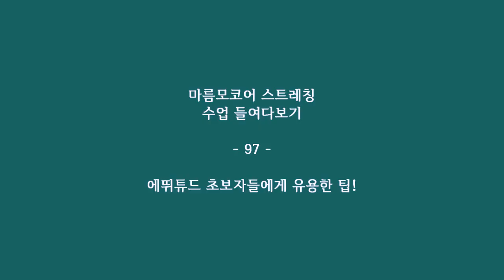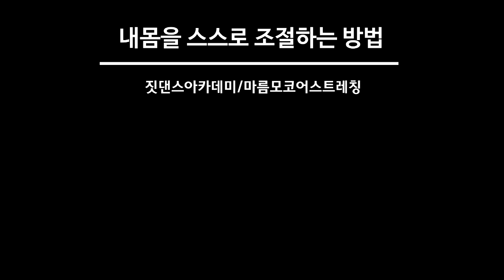[ 에뛰튜드 ] 💥중심이 안 잡히고, 상체 세우기 힘든데 앞 허벅지에 힘까지 들어가는 에뛰튜드 초보자💥들에게 유용한 꿀팁! / 마름모코어 스트레칭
에뛰튜드는 다리를 드는 것으로 보여집니다. 하지만 몸통에서 시작된 에너지가 고관절을 외회전으로 만들며 들어올리는 과정을 거쳐야 합니다. 눈에 보이지 않지만 몸통과 골반에서 앞과 뒤로 확장하는 에너지의 시작에서 이 동작은 안정성을 갖고 좋은 라인을 갖게 됩니다. 알고 하신다면 견디는 동작이 아닌 확장된 에너지를 가진 멋진 동작을 가질 수 있답니다!